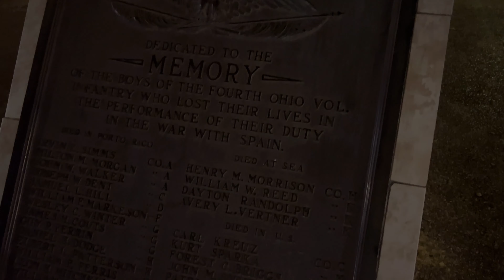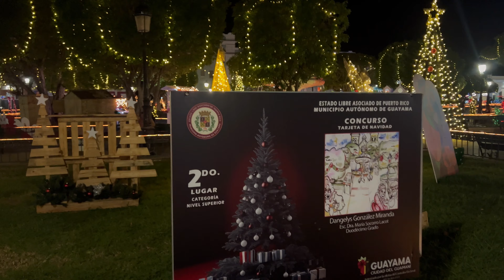Plaza Cristóbal Colón | Guayama PR🇵🇷